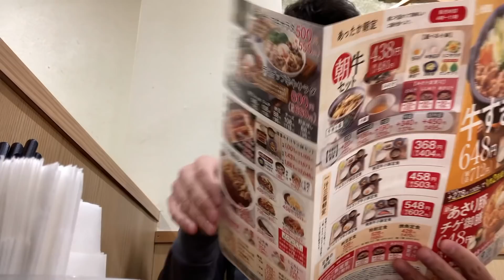【ひとり呑み】吉野家の吉呑みメニューで最強のちょい飲みをキメる36歳アル中男性の晩酌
ハラミンのTikTokはこちら！

プレゼントやお手紙の送り先はこちら！
〒106-6224
住友不動産六本木グランドタワー　26階
合同会社 DMM.com
エンターテイメント本部
プロモーションクリエイティブ事業部
ハラミン宛